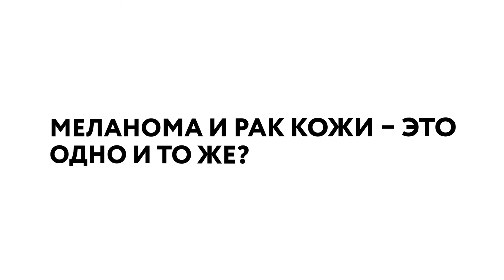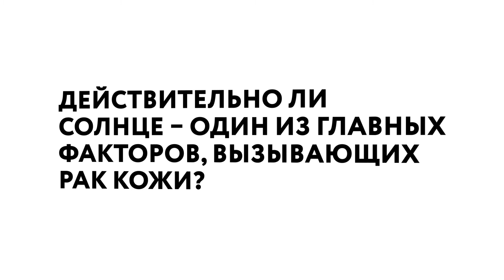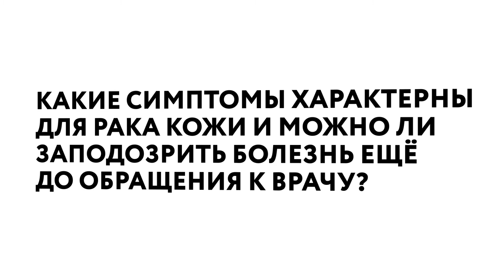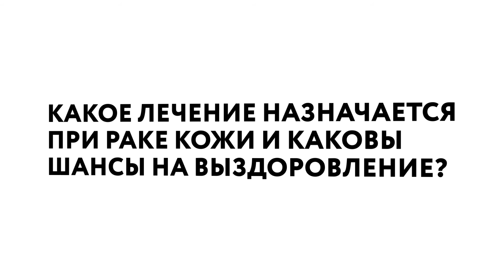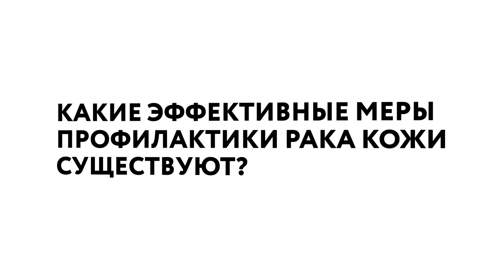Топ-10 серьезных вопросов дерматовенерологу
Цикл видео «Топ-10 серьезных вопросов»: в каждом выпуске ведущие специалисты московского здравоохранения отвечают на вопросы, которые нам не всегда удобно задать, но которые очень всех интересуют.

Спикер: Кочетков Михаил Анатольевич, врач-дерматовенеролог, ведущий научный сотрудник ГБУЗ «МНПЦДК ДЗМ», к. м. н.

00:40 Меланома и рак кожи это одно и тоже?
01:11 Каким раком кожи болеют чаще всего?
01:43 Какова статистика заболеваемости раком кожи в России и в мире?
02:25 Действительно ли солнце – один из главных факторов, вызывающих рак кожи?
03:00 Какие другие причины существуют?
03:57 Какие симптомы характерны для рака кожи и можно ли заподозрить болезнь ещё до обращения к врачу?
04:28 Как врач проводит диагностику?
05:55 Какое лечение назначается при раке кожи и каковы шансы на выздоровление?
07:04 В каких случаях может возникнуть рецидив заболевания?
07:45 Какие эффективные меры профилактики рака кожи существуют?